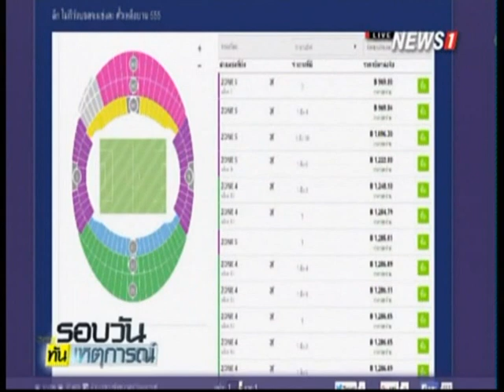ช้างศึกซ้อมหนัก ก่อนดวลไต้หวัน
04/11/2015 ช้างศึกซ้อมหนัก ก่อนดวลไต้หวัน